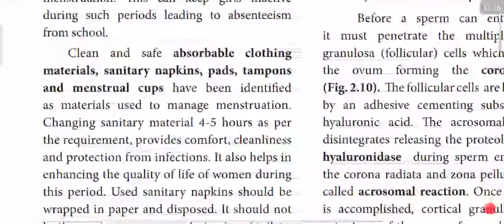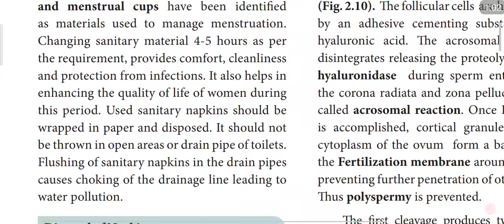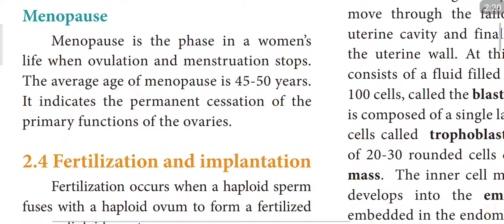12th bio zoology chapter-2 Human reproduction (MENSTRUAL HYGIENE & MENOPAUSE)